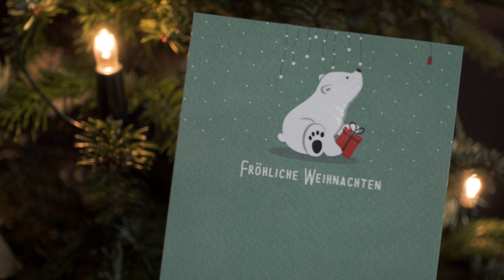Booktube Wichteln 2021 | Paket von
Oh wie sehr habe ich mich auf und über diese ganze Aktion und mein Paket gefreut. Meine Wichtelmama war Franzi @Tintenkraehe  und darüber habe ich mich besonders gefreut, da ich schon einige Buchtips von ihr mitnehmen konnte.
Was sie alles für mich zusammengestellt hat um mir die Adventszeit zu versüßen, seht ihr in diesem Video.

Ich durfte die Anja von den @bookfriends4ever  bewichteln. Ihr Video findet ihr morgen auf deren Kanal.

Schaut auf jeden Fall auch bei den anderen Wichteln vorbei.
Alle Videos zum diesjährigen BookTube Wichteln findet ihr in dieser Playlist

✭ Teilnehmer ✭

•○☾ Technik ☾○•
✦ Sony Vlog-Kamera ZV-1*

•○✭ Intro Sounds ✭○•
Bell reverse 02, sharp & Build up 01 by Music Free Library